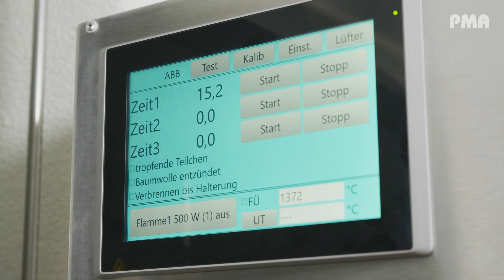PMA Flammability Tests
PMA DO 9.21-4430 standard evaluates flammability characteristics using a defined flame from a standard burner. The time before ignition, fire propagation behaviour and extinguishing time after removal of the heat source are all factors in evaluating the flammability of conduits for a Self-Extinguishing Classification
IEC 61386 uses the EN 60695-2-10 Glow wire test procedure to evaluate the flame Propagation behavior of conduits allocating the classifications. Non-flame propagating or Flame Propagating.